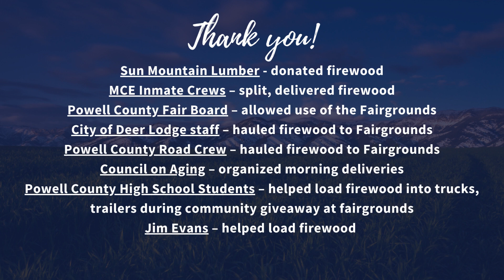Montana Correctional Enterprises Firewood Giveaway 2022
MTCorrections Montana Correctional Enterprise inmate work crews assisted with Deer Lodge’s annual firewood giveaway Friday, Nov. 4. Fifteen loads of wood were delivered throughout the community! Thank you to Sun Mountain Lumber, MCE work crew, Powell County Fair Board, City of Deer Lodge staff, Powell County road crew, Council on Aging, Powell County high school students, and Jim Evans for making this event possible.